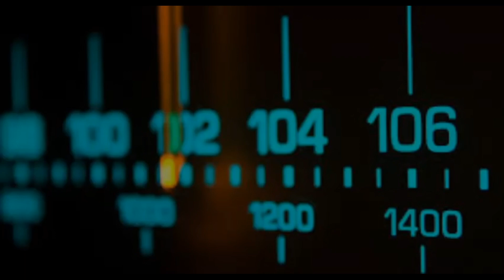ESTO Paso EN VERACRUZ MEXICO RELATOS PARA LILIAN Capítulo 1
RELATOS PARA LILIAN  PARTE 1.ACA TE TRAEMOS NUEVAS HISTORIAS ESTA VEZ RELATOS PARA LILIAN ... LA SIGUIENTE SEMANA NUEVOS RELATOS ABRAZOS.

Si te gusto Dejanos Un like Y Nos Gustaria Que Nos Puedas Contar Tu Opinion acerca Del Video.

Cuéntame Tu Experiencia:            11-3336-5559 Whatsaap